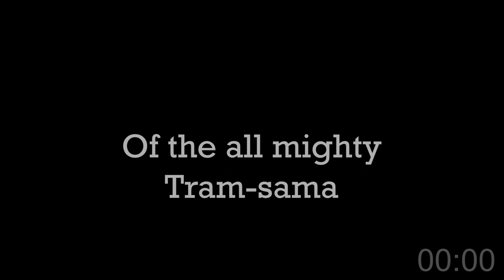I tried explaining all 28 Hunter skills in 1.5 minutes - Identity V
Simple and easy guide of hunters from the game Identity V, the no-so horror-free mobile game that my friends still haven't played with me.
I was going to upload my SPY X FAMILY cafe vlog part next, but since people asked for Hunter's version, I tried finishing this as soon as the new hunter Opera Singer is out.

Well. I'm a survivor main, mainly because the internet ping in Australia is less to be desired. (It has improved a bit now that I'm using VPN though). I couldn't have done this video if NetEase didn't create a single training mode and the function to turn the AI off.
Huge respect too all hunter mains out here, it really takes a lot of practice to play them well TwTSurvivor mains plz don't be toxic to our hunters plz.
Once again, hope I didn't destroy your eardrums with the audio or my terrible voice lol.

Extra Idv Tourney clip:Identity V Tournament NAEU 2023 Day1 (Timestamp around 3:09:39)

Initial planned upload dates:
📅 7 July
🗓 1 July